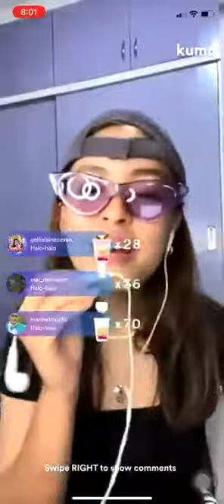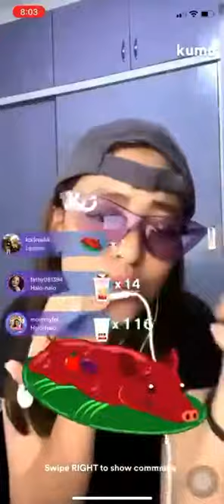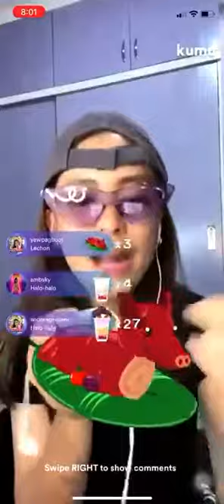Stupid love By Andrea Abaya